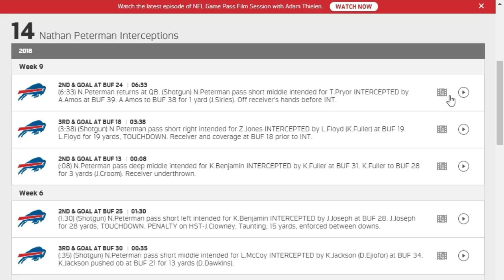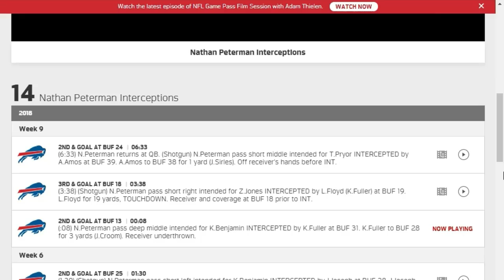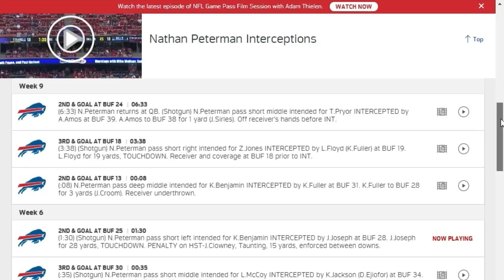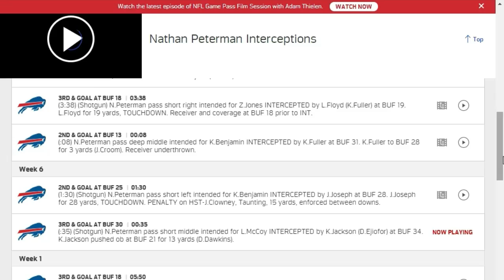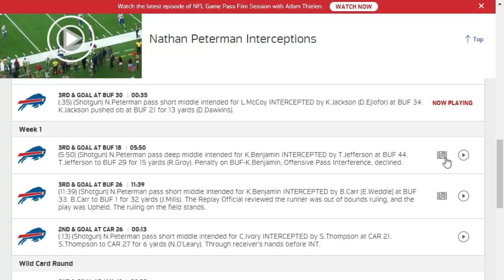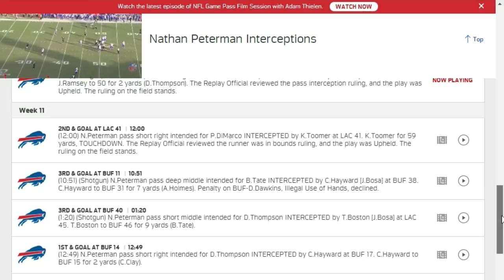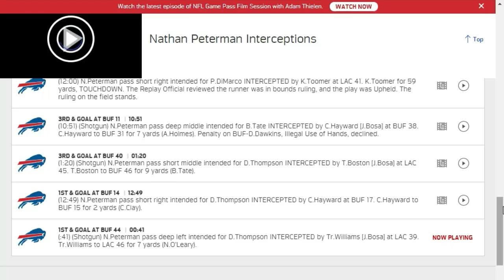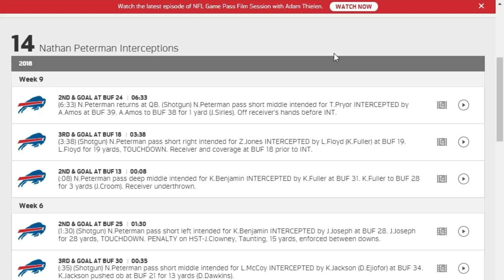Nathan Peterman the GOAT film breakdown